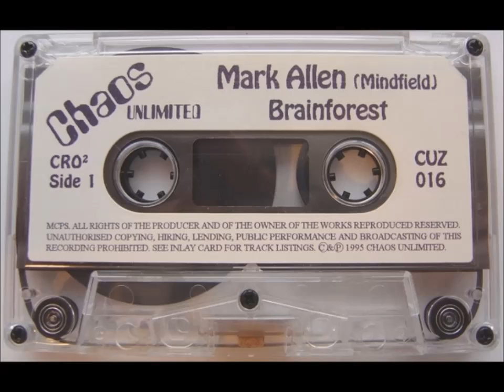Chaos Unlimited - Brainforest Mark Allen Mix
Dat recorded 90 min chrome tape.A range of specially recorded sessions featuring the best in contemporary Hard House,Techno,and Trance from around the UK.Originally released in 1995 without tracklisting.

Tracklist
A1  Prana - Lifeforce
A2  Kode IV - Dissolve (Connection Dub)
A3  Eternal Basement - Parkhouse
A4  Non Eric - Fetisch
A5  Unknown Artist - Untitled
A6  Non Eric - Spherize
A7  Resistance D - Skyline (Bytes Mix)
A8  Unknown Artist - Untitled
B1  Unknown Artist - Untitled
B2  Ready For Dead - Diffusion
B3  Moog - Mental Groove
B4  Synesthasia - After Darkness
B5  Koxbox - Pipfugl
B6  Goldfinger - All Those Trees
B7  Unknown Artist - Untitled
B8  Mindfield - Brain Forest

Released 1995 - Country:UK
Dat Mix - Mark Allen
Chaos Unlimited  - CUZ016
Format:Cassette, Mixed, Compilation